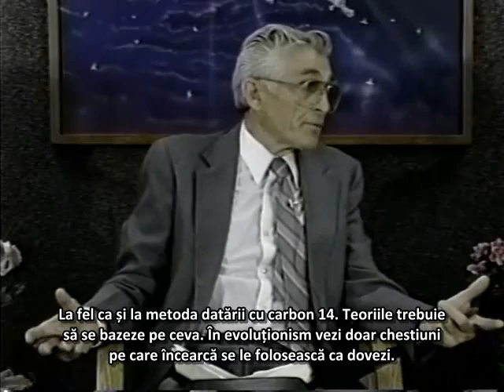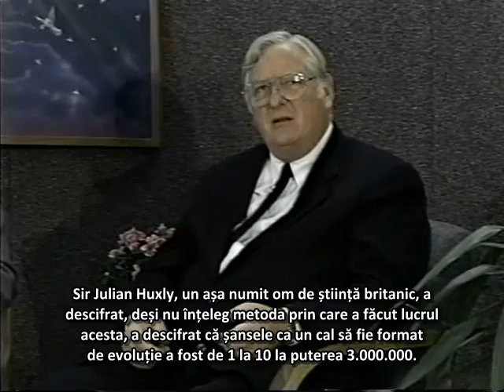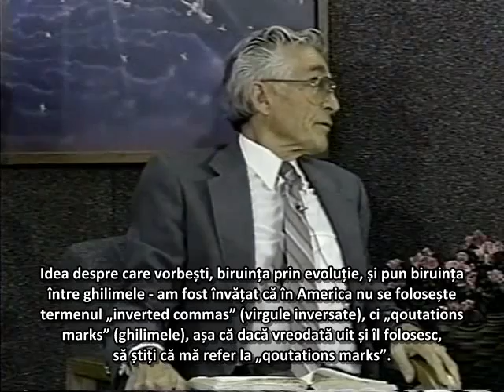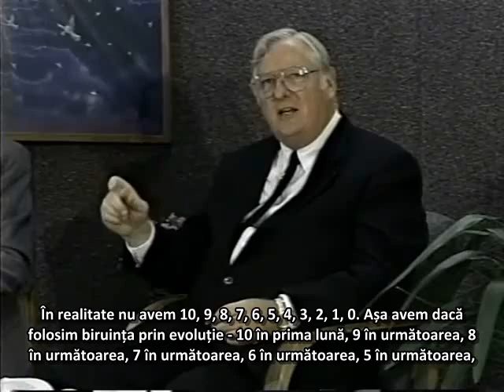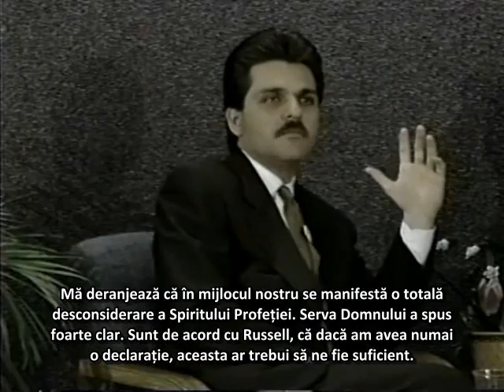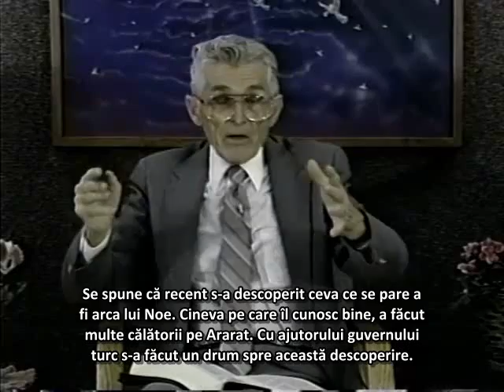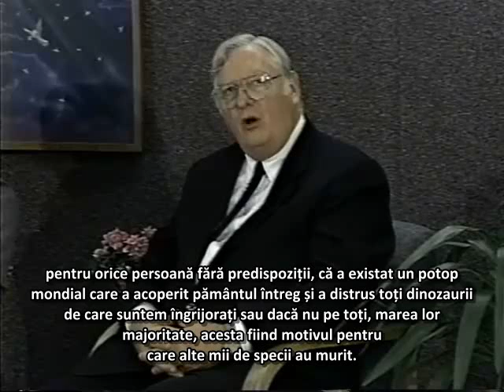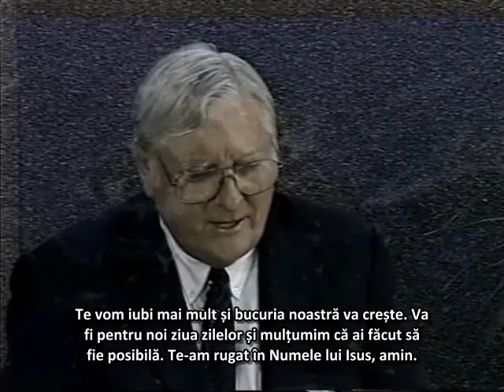20. Creatie vs evolutie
Masa rotundă adventistă